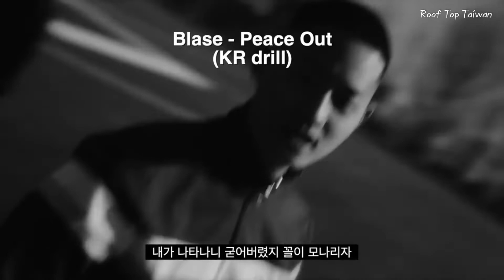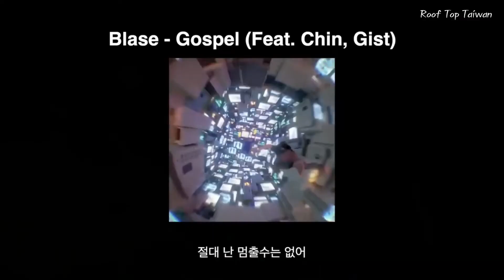【中字】BLASÉ比較高還是Polodared比較高呢?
BLASÉ與韓國Youtuber兼Rapper柳正藍的訪問。
為了採訪坐2個小時的車往返共花了4個小時
但只拍攝了6分鐘

雖然只見到了6分鐘左右 但是Blase讓人感覺真的是一個很好的人

[COPYRIGHTS]

류정란 @youjunglan

[SOURCE]

[CREDITS]

류정란 @youjunglan
💙轉載請註明出處
💛非專業翻譯
💜有誤歡迎指正
All the copyrights belong to the owners.
This is only for sharing and learning purposes.
❌️Please do not remove my watermark.

Chinese translation by 흔여
Chinese subtitles video made by 흔여